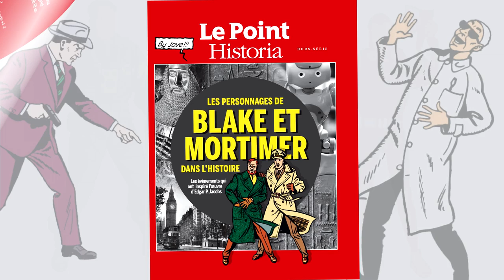Les personnages de Blake et Mortimer dans l'Histoire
"By Jove !" Retrouvez dans ce hors série exceptionnel Le Point-Historia, les événements et les anecdotes qui ont inspiré l'oeuvre d'Edgar P.Jacobs.